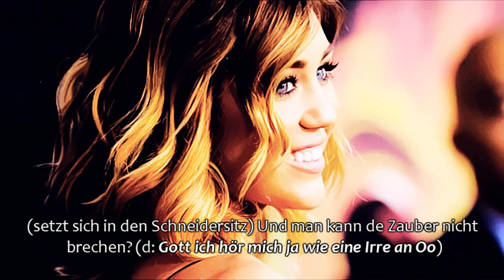Night Live 03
Und es geht weiiter :))